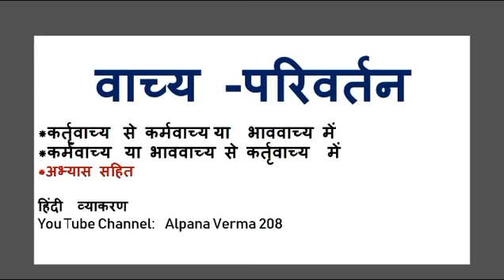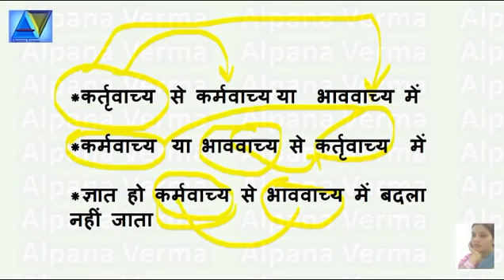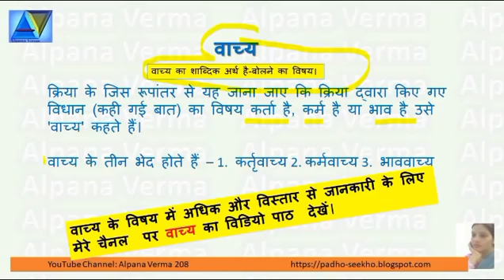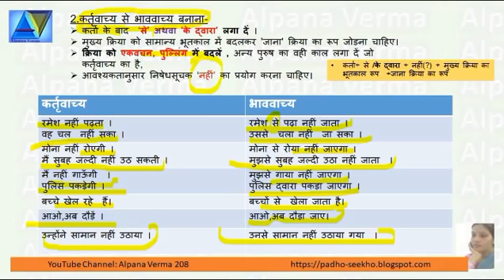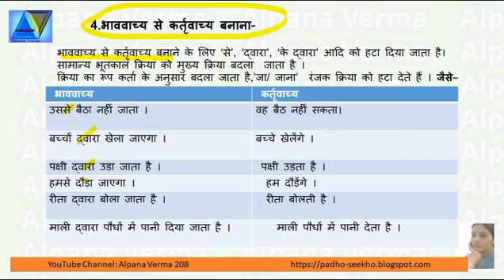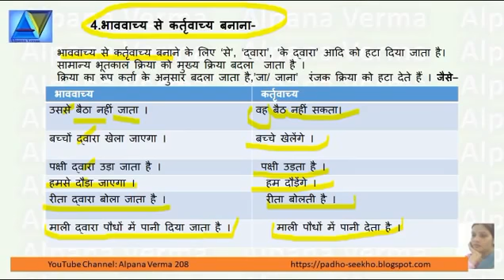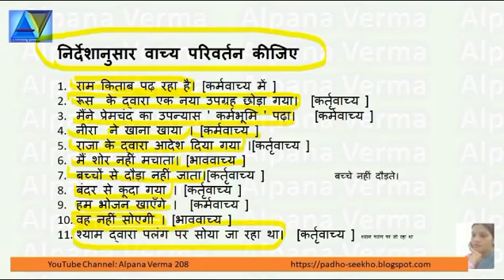वाच्य परिवर्तन 👍👍👍👍सीखे दो मिनट में